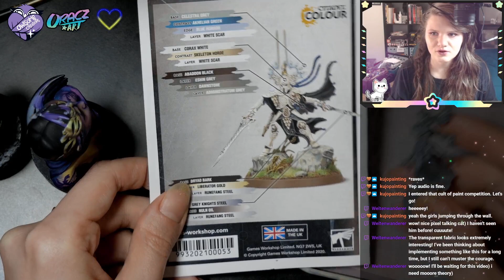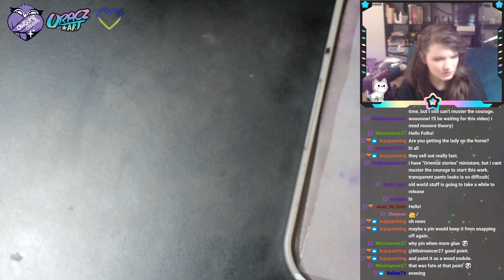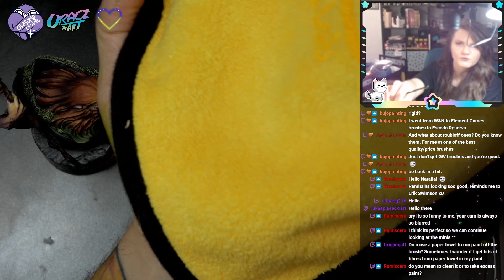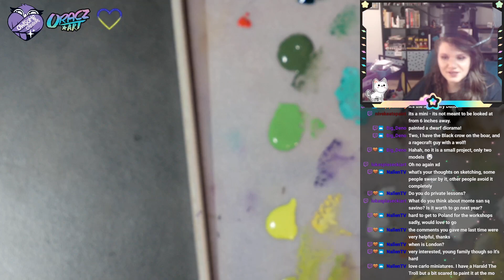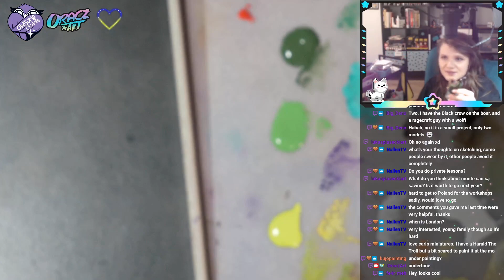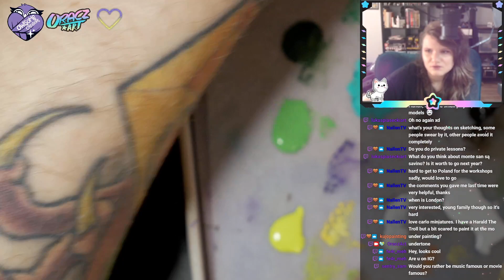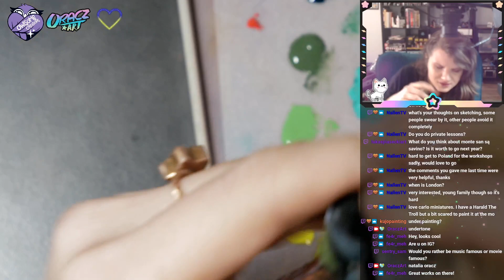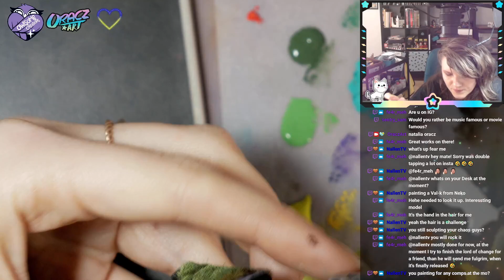Stream! Druid's 👁️ eyes 👁️ and a bag made from leafs 🍃